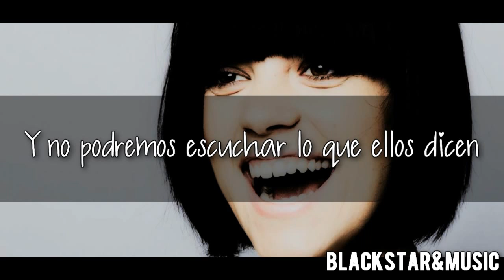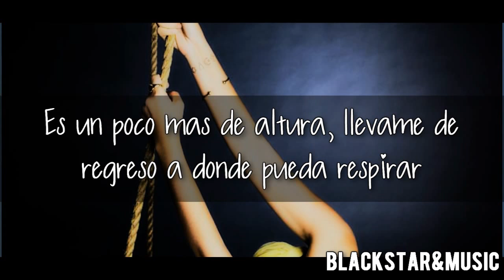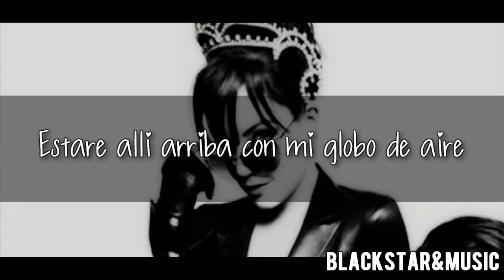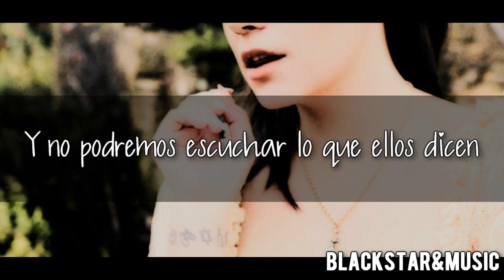Air Balloon / Lily Allen / Traducida al español